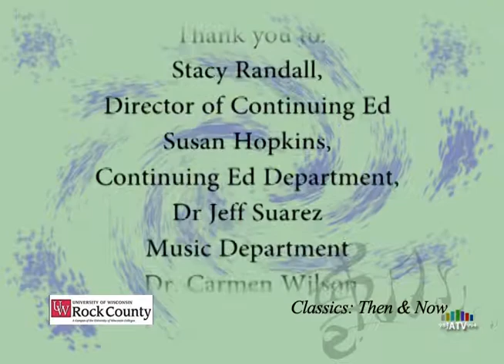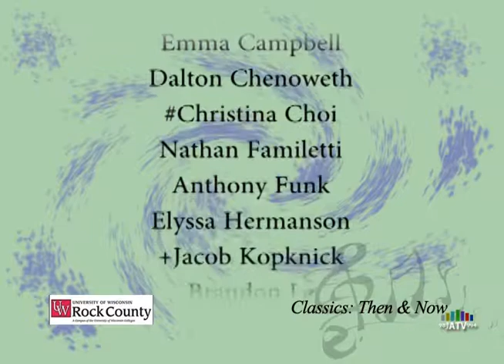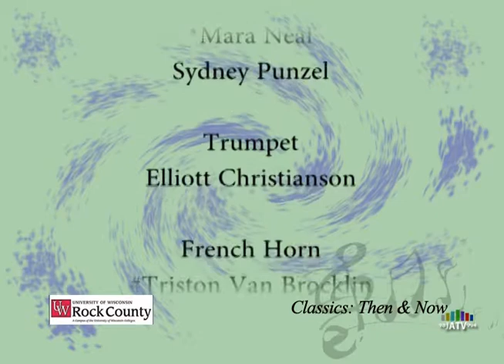Then N Now The Rock Praire Youth Orchestra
The Rock Praire Youth Orchestra performed at the Kirk Denmark Theatre on November 29, 2012